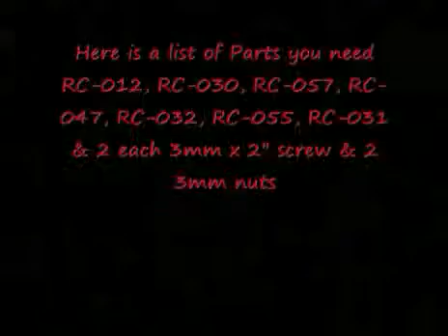Introduction of Rock Crawler wheel steering conversion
Himoto Racing Rock Crawler Wheel Steering Conversion with the stock radio(Pics & Video)